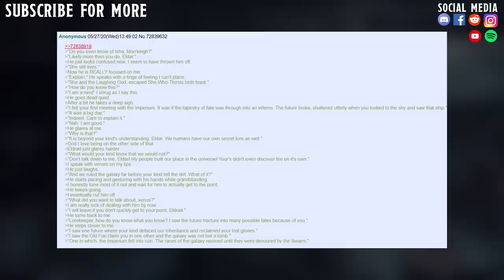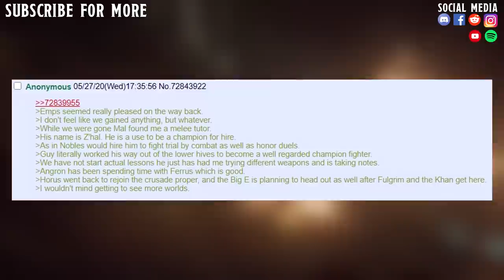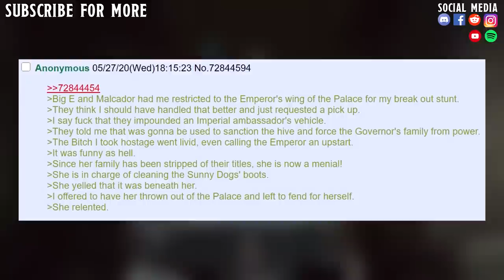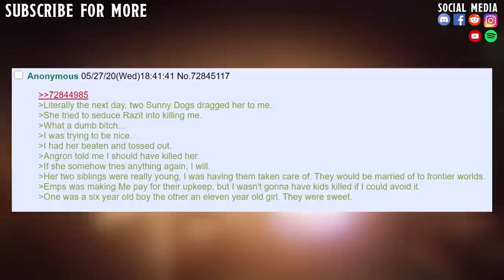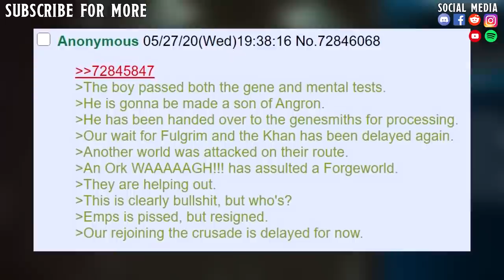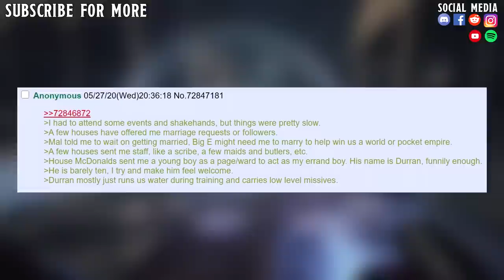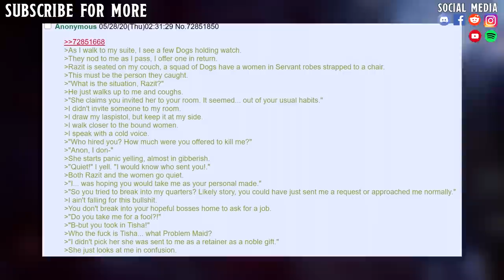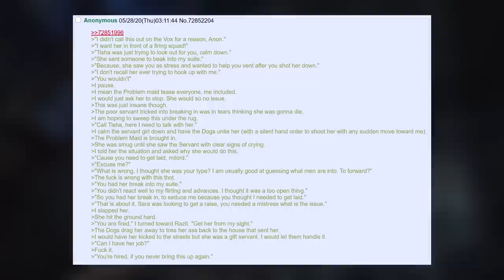The Fresh Prince Of 40K #8